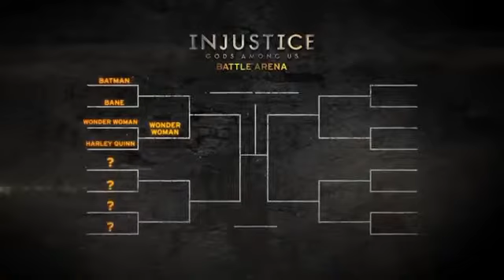Injustice Gods Among Us Wonder Woman VS Harley Quinn !